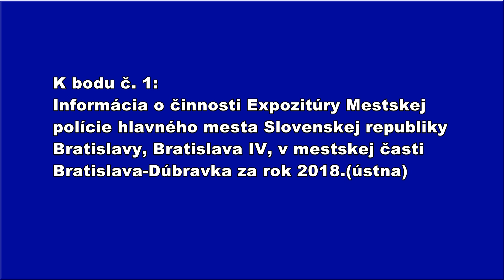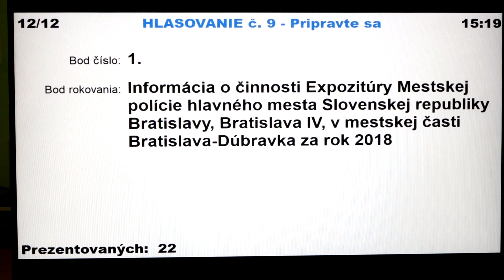01. bod - 3. zasadnutia MZ MČ Bratislava-Dúbravka zo 16. apríla 2019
Informácia o činnosti Expozitúry Mestskej polície hlavného mesta Slovenskej republiky Bratislavy, Bratislava IV, v mestskej časti Bratislava-Dúbravka za rok 2018.(ústna)